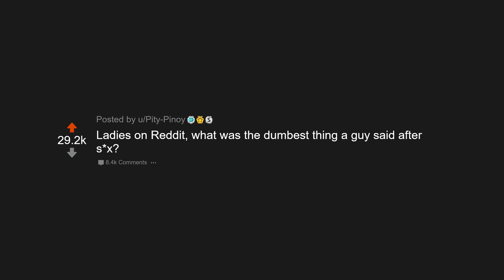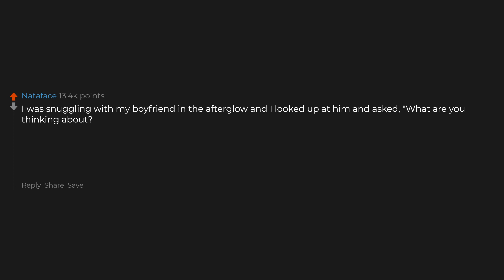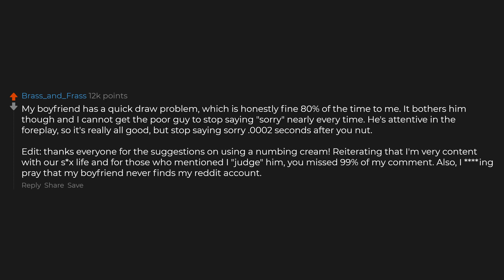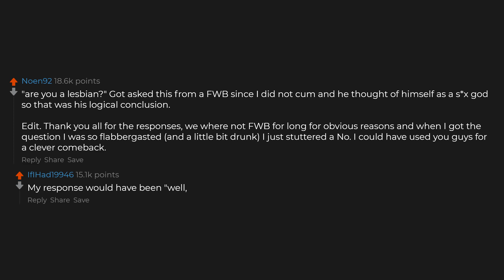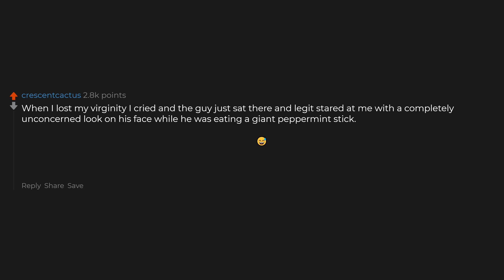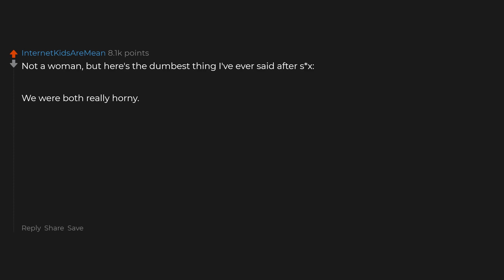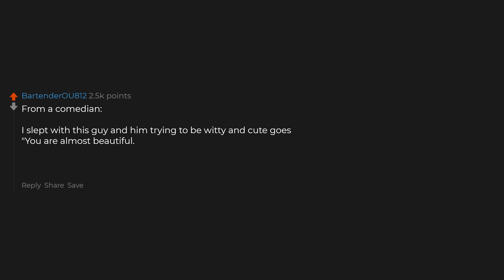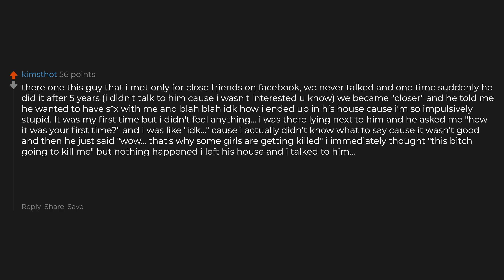Girls, What's The Dumbest Thing A Guy Said After You Were Frisky?